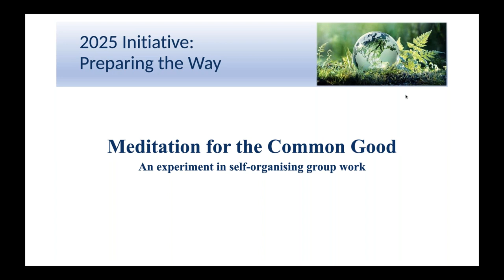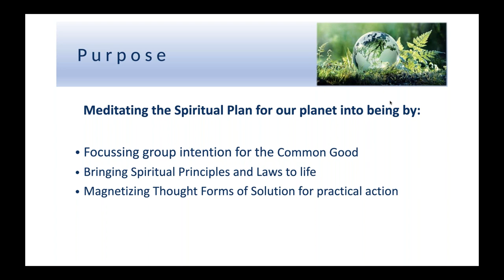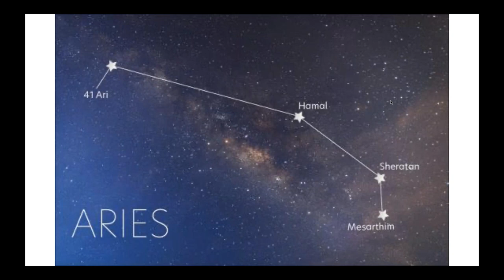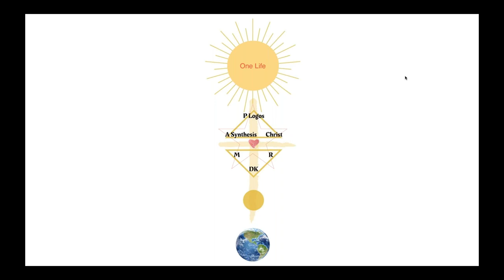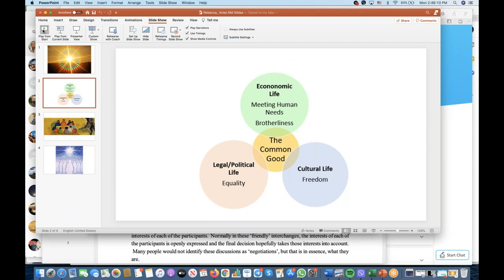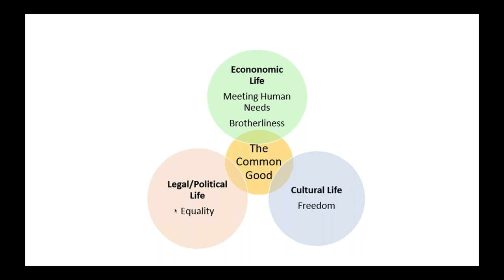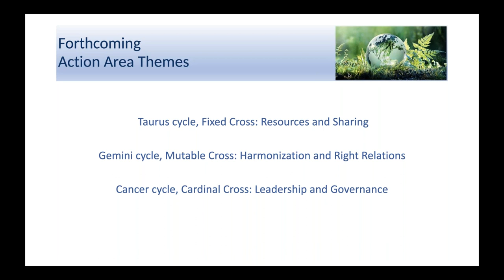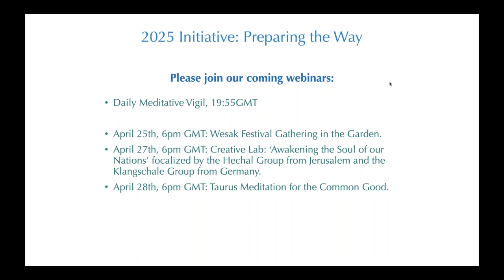2021 Aries New Moon Meditation for the Common Good 'Aquarian Leadership Serving the Common Good'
Aries New Moon Meditation
"Aquarian Leadership: Serving the Common Good"